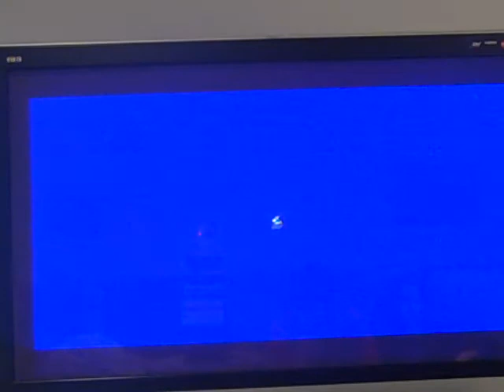Let's Play Kingdom Hearts Episode 27 "Magic Carpet Ride"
we seal the keyhole to aghraba and take a magic carpet ride out of the cave of wonders. i do not own squaresoft or disney